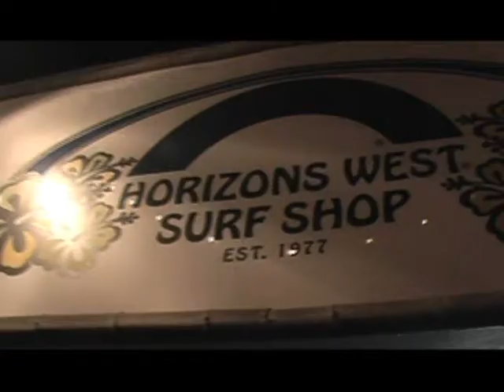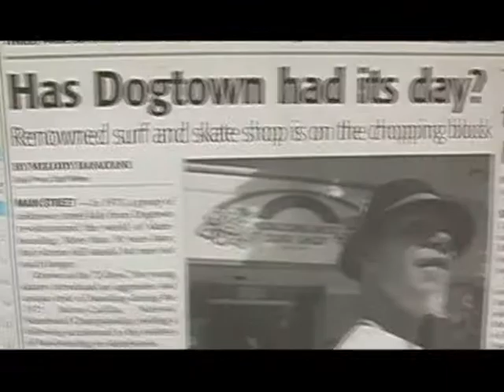366 dayz in california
Marc Lo Porto travels around California and the world...